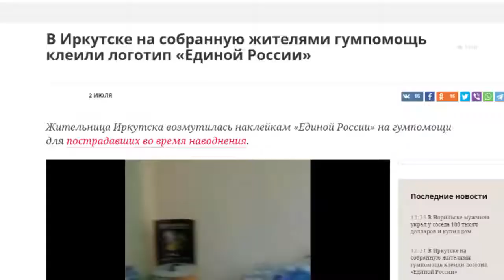Партия паразитов и гуманитарная помощь (Что нужно знать о партии власти в России)